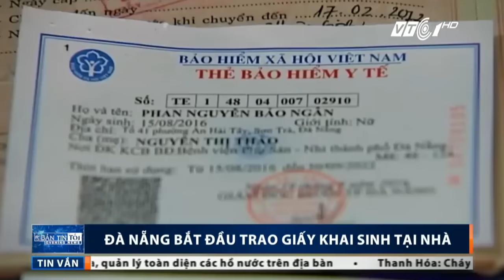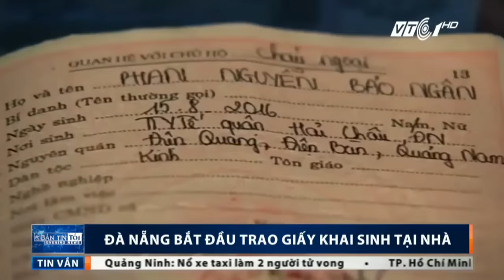VTC Tin Mới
VTC | Khởi đầu đề án thí điểm trao giấy khai sinh, thẻ bảo hiểm y tế, hộ khẩu tại gia đình trẻ em ở Đà Nẵng, Chủ tịch thành phố Huỳnh Đức Thơ đã đến tận nhà 5 em bé với bó hoa trên tay.